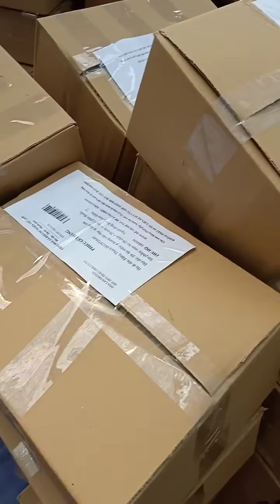4/5/2020 siêu rẻ không tưởng ạ. Tai thỏ nhỡ 20k ạ. Liên hệ: 0974702106